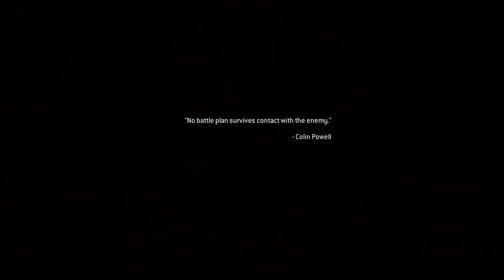Call Of Duty 4 Modern Warfare Gameplay Walkthrough Episode 3 | Let's Play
►Bitcoin Address: 3DcdRD3wtNaYgSTZ18dLQAYFRWjjC2EVMT
►ETH Address: 0x7c0B56E9b5fC692Cf5894DF5651Cb4B0b420c93f
►DOGECOIN Address: D64NoamqMWVUH2qcssCkbyTdtcCMZNHY9W
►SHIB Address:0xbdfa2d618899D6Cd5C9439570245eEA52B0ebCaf